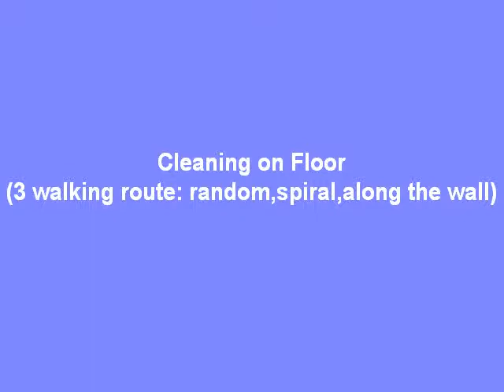Robot aspiradora LL-305 | σκούπα ρομπότ | kaomi hanaʻenehana | robot porszívó | aspirapolvere robot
Nombre del producto: Robot aspiradora
 N º del Artículo: LL-305 ( AVC706 )

 Características
 * Fácil operación de un solo toque
 * Excelente para pasar la aspiradora y de alta velocidad de barrido en la mayoría de suelos de moqueta
 * Los parachoques sensibles al tacto que no dañe los muebles o zócalos
 * Otoño sensores de prevención
 * Apagado automático cuando se levanta o pegado
 * Caminar en línea recta, lo siguiente pared, movimientos en espiral con patrones proporcionar una cobertura máxima de la habitación
 * Cepillo lateral para la limpieza prolongado cerca de la pared y espacios reducidos
 * Fácil eliminación de residuos bin
 * Diseño compacto le permite trabajar en sofás, camas, y otras áreas difíciles de alcanzar
 * Las baterías recargables y un adaptador de CA incluido
Lilin International Group Limited
Add: Rm 907, JXM343, Wing Tuck Commercial Centre, 177-183 Wing Lok St, Hong Kong
Xiamen Lilin Electronics Co.,Ltd.
Add: Rm2409,Modern Times Building, No.351, Jia He Road, Si Ming District, Xiamen,China 361000